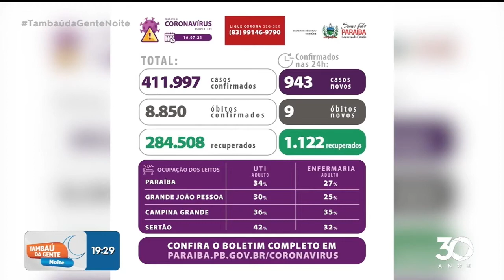Boletim atualizado dos casos de covid 19 na Paraíba- Tambaú da Gente Noite